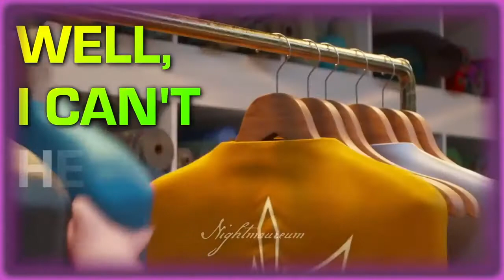Bop To The Top (Alice Dinh Version)